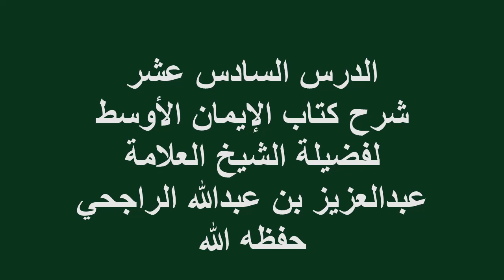الدرس(16)شرح كتاب الإيمان الأوسط فضيلة الشيخ العلامة عبدالعزيز بن عبدالله الراجحي حفظه الله